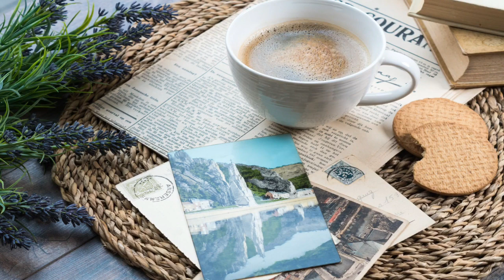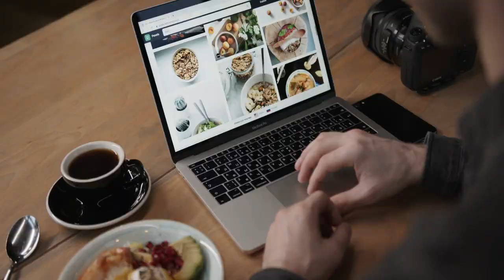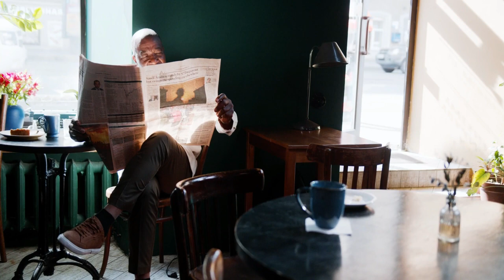Blue Mood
Music,coffee and vacation cannot be separated, both are a form of harmony of taste and sound, music and vacationare a perfect match, so don't ever drink vacation without music, enjoy your life